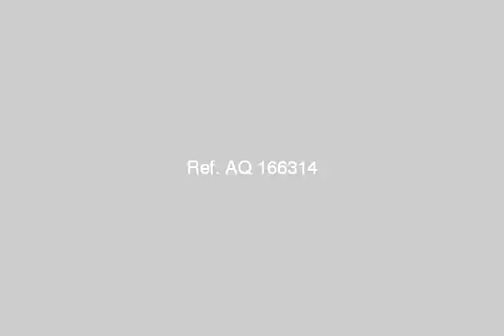123 Apartment Ground Floor 3 Bedrooms - mlseg.com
- 102 Lulu B - 1 floor, Mena 3, North coast - Egypt Real Estate |    North Coast |        Apartment For Rent